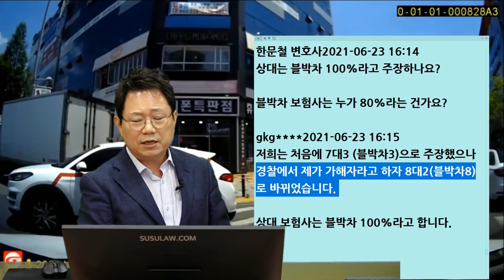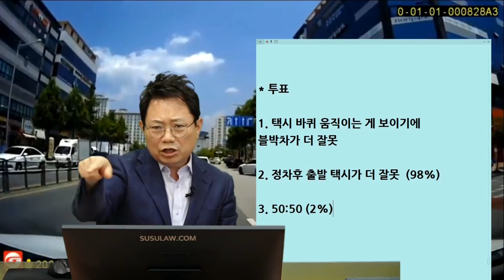11482회. 모퉁이에 서 있는 택시는 움직일까? 안움직일까?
b14858, 210623 (수) 오후 생방송, 우회전하는데 모퉁이에 서있던 택시가 출발하면서 사고, 백번 양보해도 블박차가 가해자는 아니죠,

우회전하려고 하는데 택시가 정차되어 있어 2차선에서 우회전하다가 택시가 직진하고 있어 사고가 났습니다.
경찰서에서는 택시가 움직이는 게 블랙박스에 보였기 때문에 제가 가해자라고 합니다.

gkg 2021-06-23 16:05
경찰에 접수되었습니다. 상대방 10대0 주장하고있고, 저희는 8대2로 주장하고 있습니다.

한문철 변호사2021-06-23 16:14
상대는 블박차 100%라고 주장하나요?
블박차 보험사는 누가 80%라는 건가요?

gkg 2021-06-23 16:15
저희는 처음에 7대3 (블박차3)으로 주장했으나 경찰에서 제가 가해자라고 하자 8대2(블박차8)로 바뀌었습니다.
상대 보험사는 블박차 100%라고 합니다.

* 투표
1. 택시 바퀴 움직이는 게 보이기에 블박차가 더 잘못 ()
2. 정차후 출발 택시가 더 잘못 (98%)
3. 50:50 (2%)

블박차는 깜빡이 키고 있었고 상대 택시는 주정차되있는 것처럼 보이는데 출발할 때 뒤를 확인하고 출발했어야,
상대 택시가 바퀴 구르는 것이 미리 보이지 않으므로 상대 택시 과실이 더 커야한다는 의견, 모퉁이에 차를 세우면 안됨, 정차 후 출발할 땐 뒤를 확인하고 출발해야,
택시 70 블박차 30 혹은 양보해서 블박차 40 택시 60 여야 한다는 의견,